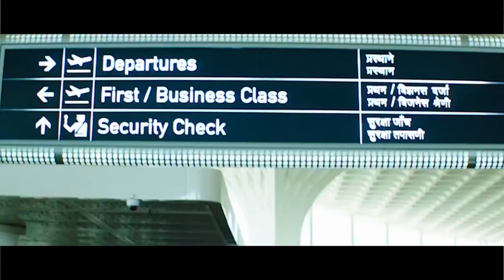Gadar 2 | Official Conceptual Trailer | Sunny Deol | Ameesha Patel | Utkarsh Sharma | Anil Sharma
Shaktimaan wrote and directed the historical drama Gadar 2 in Bollywood. After 20 years apart, superstars Sunny Deol, Ameesha Patel, and Utkarsh Sharma will appear in the film for the first time. Ahead of Gadar: Ek Prem Katha is a continuation. The film’s cinematography is done by Najeeb Khan, and the editing is done by Ashfaq Makrani. The director has announced the release date for Gadar 2. Mithun Sharma composed the movie’s music. Gadar 2 will be created by Kamal Mukut and Anil Sharma under the direction of Zee Studios and Anil Sharma Production. We are aware that you have a lot of questions, such as when will Gadar 2 be released? Many people on the internet want to know who will be in Gadar 2 and what the trailer and poster will look like.

You must have seen the Bollywood cult classic film “Gadar – Ek Prem Katha” if you’re a cinema buff like us. When it was released in the year 2001, it broke several box office records and was directed by Anil Sharma and set during India’s Partition. Now, the title of the film’s sequel has been revealed as “Gadar 2: The Katha Continues.”

Anil Sharma will direct Gadar 2, much like he did Gadar. In addition, the main characters will be played by the same people. Ameesha Patel and Sunny Deol star in this film. Gadar 2 is expected to be released soon, and it will delight die-hard Sunny Deol fans as well as those who enjoyed the first part. When will Gadar 2 be released, Cast of Gadar 2, Trailer/Motion Poster of Gadar 2 are just a few of the questions that have gone viral on the Internet. This article will address all of your concerns. We’ll keep you updated on the latest information about this film here.

When it comes to the GADAR 2 release date, the date has been set for 2023. The movie’s makers have shared the trailer on Twitter to announce the date. The audience is very excited about this movie, and there is a lot of hope that it will be a huge success at the box office. The sequel to the blockbuster film GADAR, directed by Anil Sharma, is about to be released. The film’s trailer has already been released, and fans of Sunny Deol love it. Follow our article to learn more about the film’s budget and Starcast release date.

Gadar 2 is the follow-up to the 2001 film directed by Anil Sharma. There was a lot of emotion and action in the scene. Ameesha Patel and Sunny Deol praised the strong role. The release of Gadar was in June 2001. The film’s follow-up, Gadar 2, features the same cast and is entirely comprised of action, drama, and passion once more. The director has stated that Gadar 2 will be released on August 15, 2023, according to reports.

It is the upcoming follow-up to Gadar Ek Prem Katha, which came out in 2001. When Gadar was released, the film was well-received and enjoyed by many. The highly successful GADAR 2 sequel is now ready for release. The Gadar 2 trailer has just been released, and fans of Sunny Deol adore it. By adhering to our objective, learn more about the movie’s cast, release date, and budget. Gadar: Due to its lovey-dovey period, Ek Prem Katha was a massive box office hit when it was first released. Gadar 2 is making a comeback.

gadar 2
gadar 2 release date
gadar 2 kab release hogi
gadar 2 trailer
gadar 2 movie release date
gadar 2 cast
gadar 2 trailer release date
gadar 2 the katha continues trailer
gadar 2 actress
gadar 2 all cast
gadar 2 all songs
gadar 2 amisha patel
gadar 2 ashraf ali
gadar 2 action director
gadar 2 advance booking
gadar 2 actor photo
anil sharma gadar 2